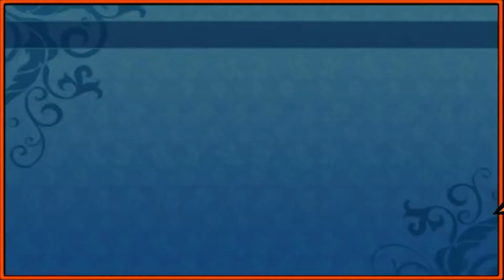Etrian Isekai ➤ Streamisode 02 (That Time I Registered a Guild Card)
Here's a short video highlighting the stream of Etrian Odyssey Nexus, where we and our friends created 10 characters to take on the dungeons of Yggdrasil.